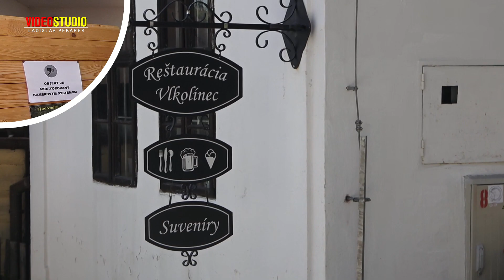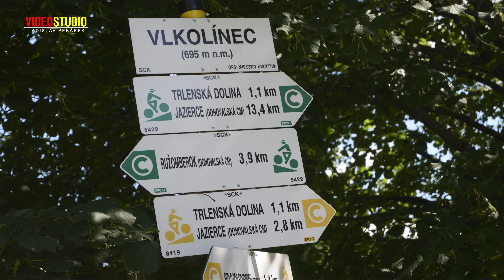Vlkolínec - památka UNESCO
Tak jsme si udělali výlet do tohoto krásného místa na Slovensku. Všem doporučuji.